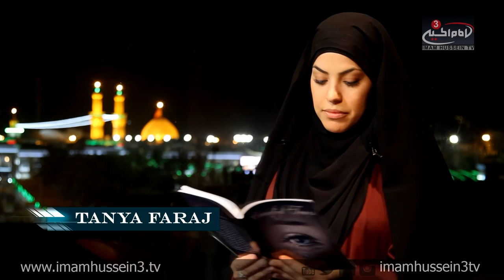Counted Tears I 12 I Tanya Faraj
"Counted Tears" is a series of poems recited by Sister Tanya Faraj illustrating the oppressions which befell the blessed family of Imam Hussein on the Day of Ashura.